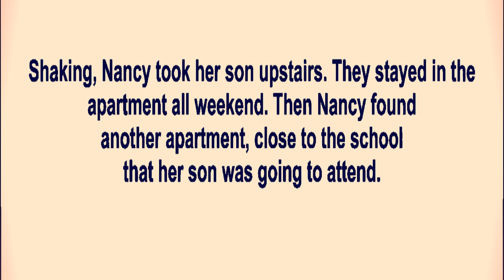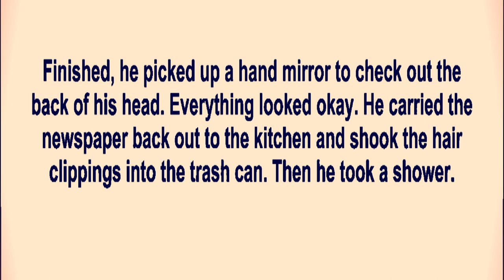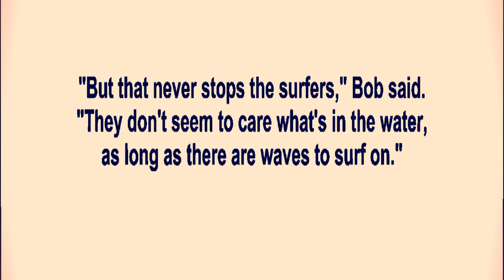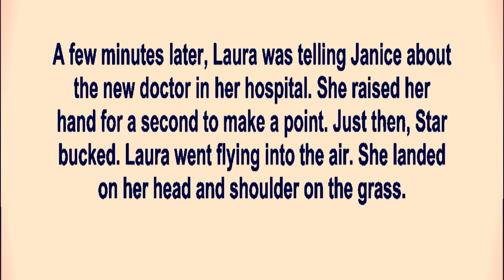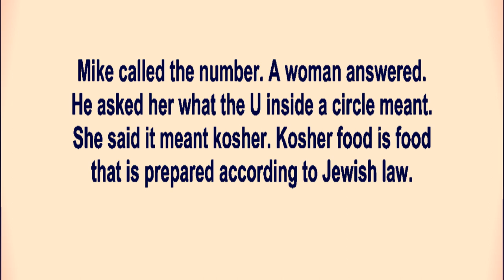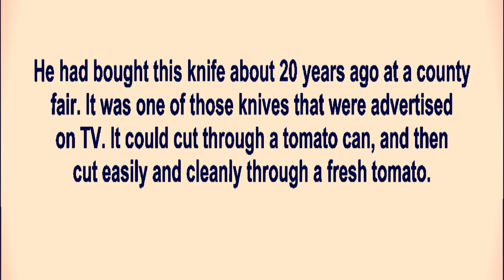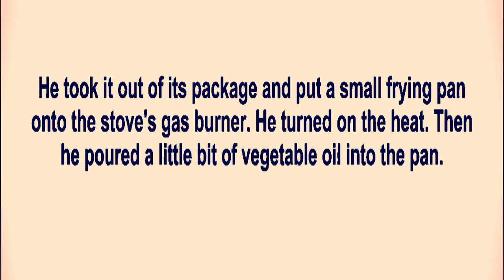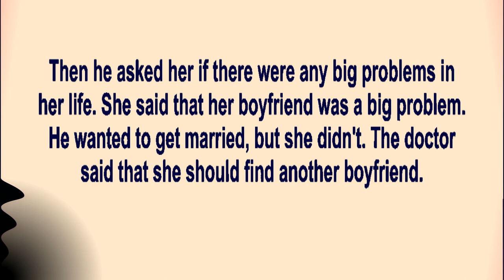How to speaking english conversation and practices for fluency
Please listen to this lesson 2 times everyday for one week so that you will be able to use English vocabulary and sentences automatically.
You can also watch our short stories for learning English. Just listen to our mini-stories and answer the easy questions out loud. Repeat the lessons everyday for one week and you will improve your listening and speaking fast.